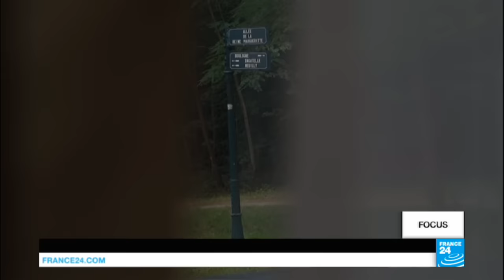France : au bois de Boulogne, auprès des prostituées transgenres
Il y a un an, la France adoptait une loi pour sanctionner les clients de prostitués. Un texte qui divise encore. Selon certaines associations d'aide aux travailleurs du sexe, elle a contribué à augmenter l'insécurité et la transmission des infections, en particulier chez ceux dont on parle très peu : les transsexuelles. Notre reporter est partie à leur rencontre au bois de Boulogne, dans la banlieue huppée de Paris. Elles racontent la peur, les violences mais aussi l’espoir de se faire entendre.
Une émission préparée par Patrick Lovett et Christopher Davis